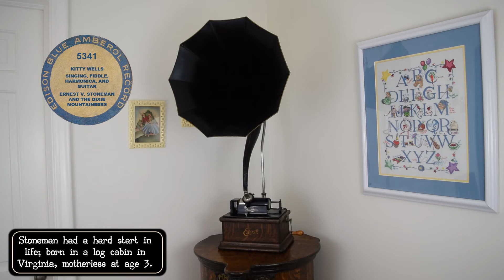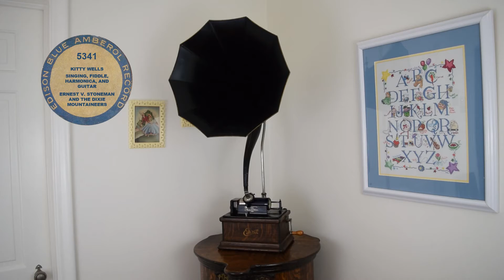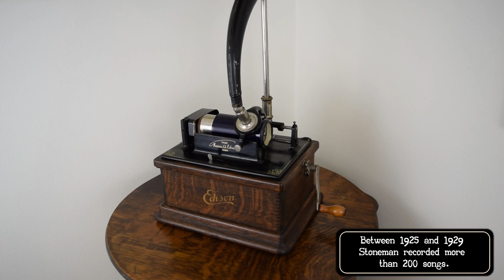5341 - Kitty Wells - Ernest V. Stoneman and the Dixie Mountaineers